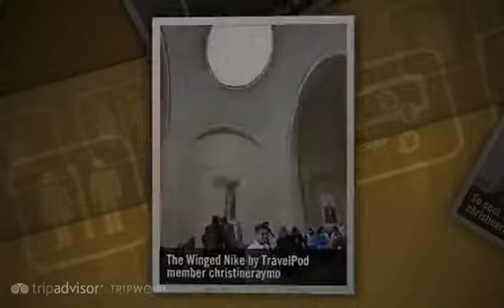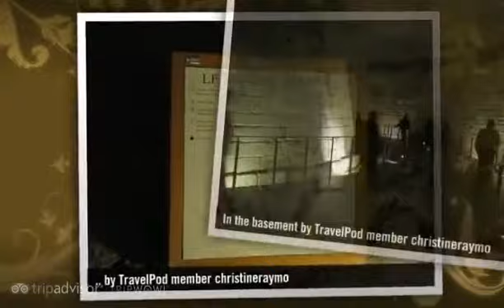"The Louvre and the Eiffel Tower" Christineraymo's photos around Paris, France (louvre pyramid)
Preview of Christineraymo's blog at TravelPod.